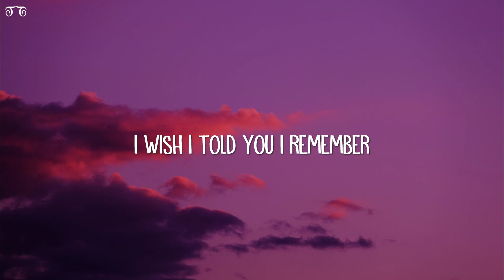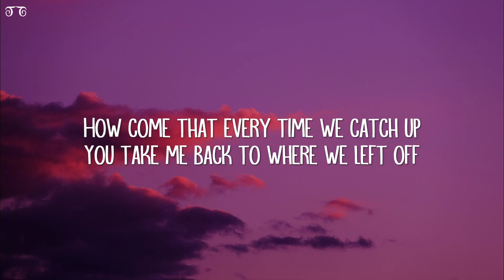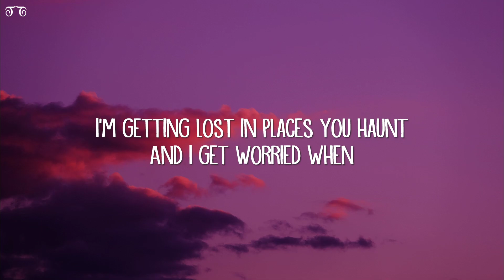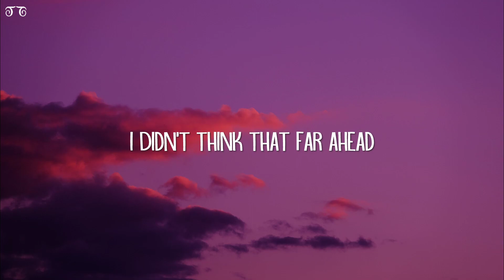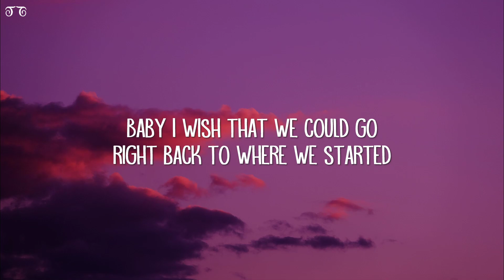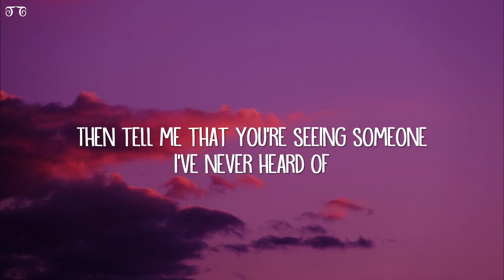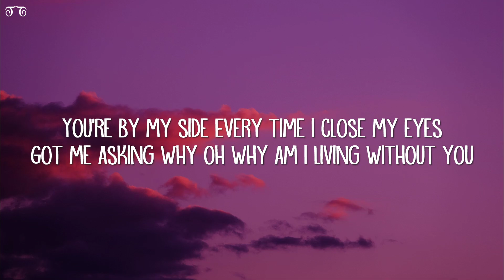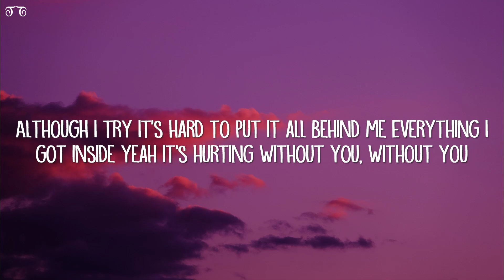Ben Provencial EYES (Lyrics)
I wish I told you I remember
How your hair fell where you laid
In the shadow of the morning
The first time that you ever stayed

How come that every time we catch up
You take me back to where we left off
Then tell me that you’re seeing someone
I’ve never heard of
I’d crash a car to get you undone
But now I’m stuck and you’re moving on
I’m getting lost in places you haunt
And I get worried
When

Got me asking why oh why am I living without you
Although I try
It’s hard to put it all behind me
Everything I got inside yeah it’s hurting without you, without

Guess you could say it’s what I wanted
Didn’t think that far ahead
Baby I wish that we could go right back to where we started
There’s still some things I can’t accept

How come every time we catch up

You’re by my side, by my side
Without
Without
Got me asking why oh why am I living
Without
You’re by my side
Without
Without

Although I try
Everything I got inside yeah it’s hurting without you
Without you